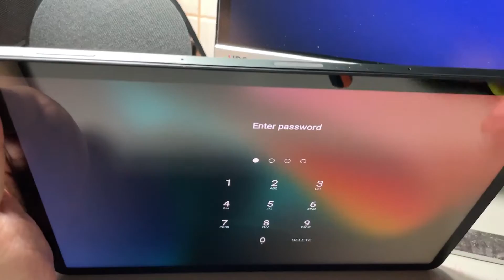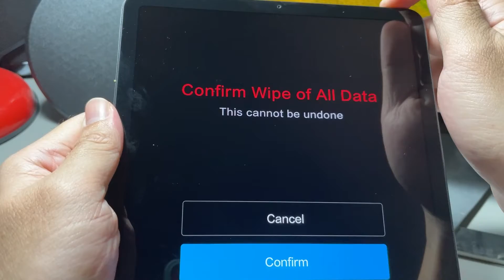How To Hard Reset Xiaomi Pad 5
Have Fun.